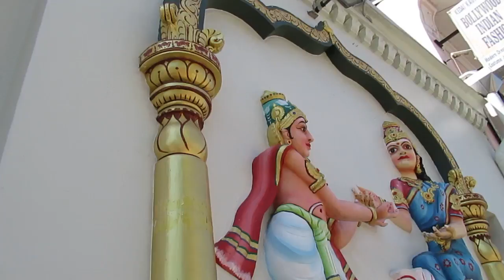Colors of Tradition 1